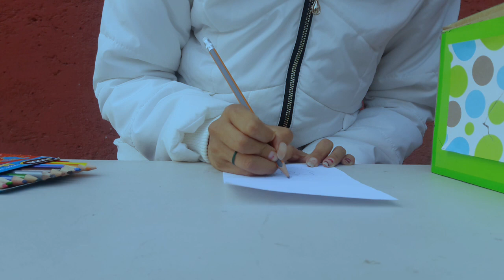Dibujando a Sonic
Hola, llego el momento de ponerse comodos y disfrutar de este video, esta vez con el dibujo del maravilloso Sonic!

Suscribete al canal de Niño panda neko, esta super genial su canal y sus historias, crea personajes muy buenos, se divertiran mucho ademas tendra muchas sorpresas, no se las pierdan se las recomiendo!
Aqui les dejo el link de uno de sus videos esta buenisimo!